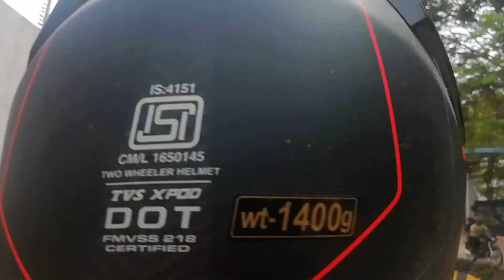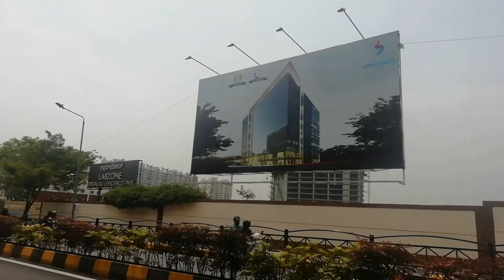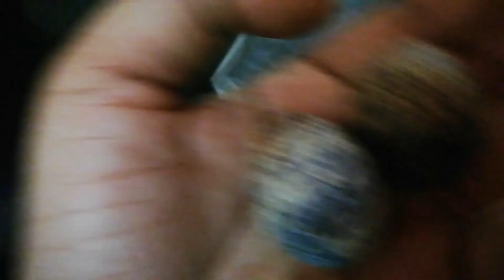Zomato delivery used yulu bike to deliver food | Assamese vlog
Connect with them in INSTA -

Raj Boruah and Mayuri Saikia who resides in Bangalore loves to share their lifestyle in the form of videos. They are pet lovers and a pet parent of Nancy who often shows in their videos.
Let's support them and show some love.

বাংগালোৰত বাস কৰা Raj Boruah আৰু ময়ুৰী শইকীয়াই ভিডিঅ'ৰ ৰূপত তেওঁলোকৰ জীৱনশৈলী ভাগ বতৰা কৰিবলৈ ভাল পায়। তেওঁলোক পোহনীয়া প্ৰেমী আৰু নেন্সি এজন পোহনীয়া অভিভাৱক যি প্ৰায়ে তেওঁলোকৰ ভিডিঅ'ত প্ৰদৰ্শন কৰে।

BIKE RIDE IN বাংগালোৰ ইলেক্ট্ৰনিক CITY | IT কোম্পানী বিলাক চাও আহক | ASSAMESE VLOG 29
Electronic city is hub of maximum IT companies in Bangalore includes Infosys, Wipro etc.
It's a beautiful planned city.
Let's take a tour.